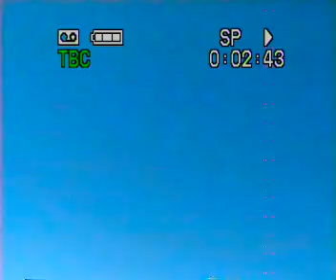Centro tecnico de aeromodelismo octubre de 2006